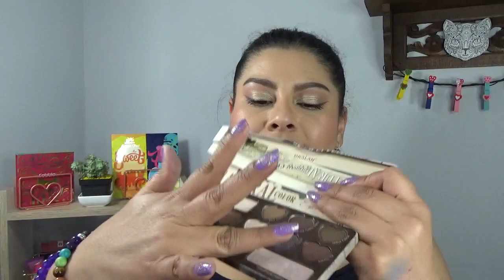Project pan 2021: Vamos a gastar algunos de mis productos NO favoritos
Hola!!

Les agradezco mucho que vean mis vídeos, que los disfruten y aprendan de ellos.  Aquí les traigo este vídeo donde les enseño algunos productos que no son mis preferidos pero que quiero terminarlos. Espero que les guste mucho esta reseña y se animen a probar estos productos.

"Ama cada parte de tu cuerpo, de tu ser y de tu alma"

Vídeos todos los jueves y martes.

MI CANAL